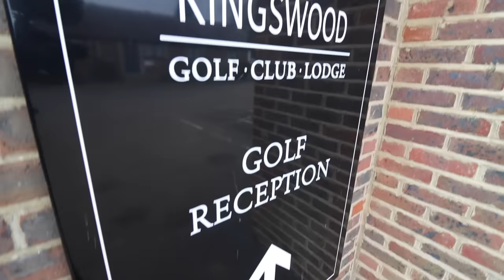Who Did Didier Drogba Want “TO DO” In Training ?? | Tubes & Bullard v Ange & Steve Sidwell 🏌️‍♂️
What a match !!! Tubes and Jimmy Bullard take on the top man Steve sidwell and BIG Ange at the lovely Kingswood Golf Club . Some of the golf was sublime …. Some of the golf wasn’t 😂

Hope you enjoy legends